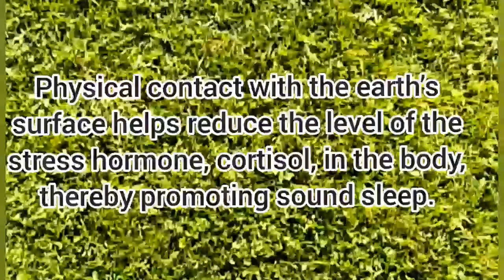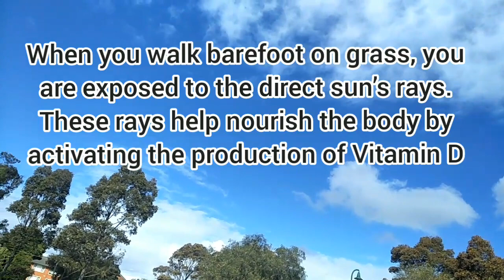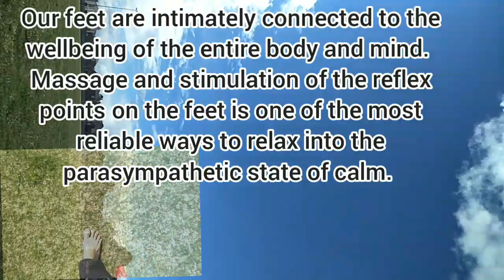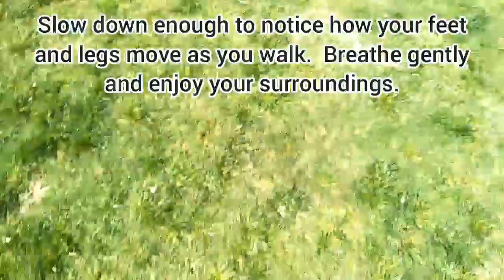Earthing || Benefits of walking bare foot on the grass || reflexology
नंगे पैर चलना हमें पृथ्वी की शांत सुरक्षा से जोड़ता है। चाहे आप इसे आध्यात्मिक आधार मानें या केवल एक भौतिक सुख, हमारे पैरों के तलवे शांत होने का मार्ग प्रशस्त कर सकते हैं।